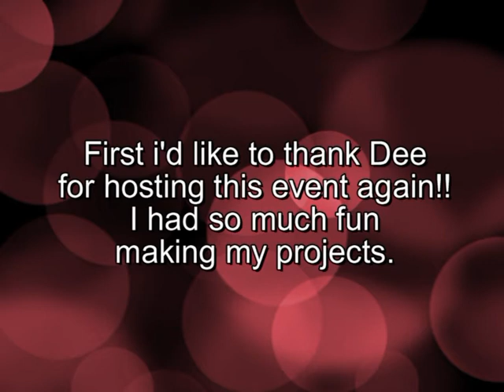🏆my Christmas on a dime hop WINNER 2016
Announcing my winner for the Christmas on a dime youtube hop!

If you are more of a facebook person you can also like my facebook page where i share most of my video's and projects also. Sometimes you wil get to see it first on there and i wil keep you posted when i am in a hop or other event. :